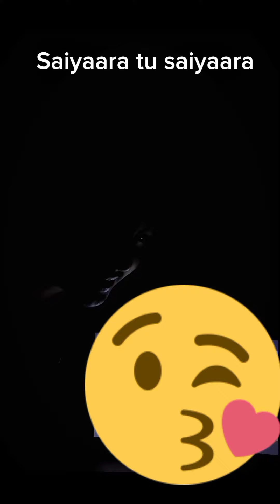Asmaan tera Mera hua khuwab ki tarah dhuaan dhuaan 😔Saiyaara song line's by Rozam Siddiqui 😔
Rozam Siddiqui Instagram Link 🔗🖇️🔗